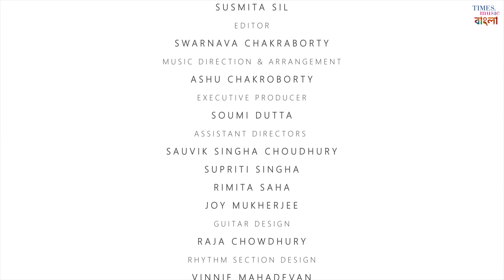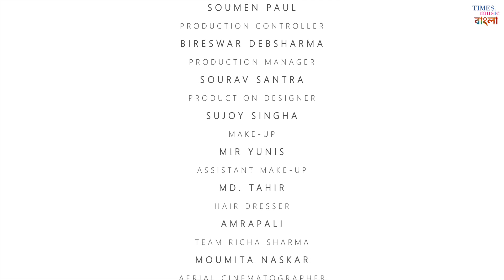Ekla Cholo Re | Iman | Rupankar | Feat. Gourab | Richa Sharma | Ashu | Tagore | New Bengali Song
Presenting  Tagore song "Ekla Cholo Re" sung by Iman Chakraborty and Rupankar Bagchi .

Credits
Song : Ekla Cholo Re
Singer : Iman Chakraborty & Rupankar Bagchi
Rearranged and readapted by  Ashu Chakraborty

Featuring artist
Richa Sharma
Gaurab Chatterjee
Ashim Roychoudhury
Lipika Chatterjee
Shreemoyee

Directed by Raajhorshee De
Dop - Susmita Sil
Costume and Styling - Anushree Malhotra
Make up - Mir Yunis
Associate Director - Joy Mukherjee
Editing - Swarnabha Chakraborty

Directorial team
Supriti Singha
Rimita Saha
Sauvik Singha Choudhury
Soumi Dutta

Special thanks

Sujoy Singha
Kaberi Singh